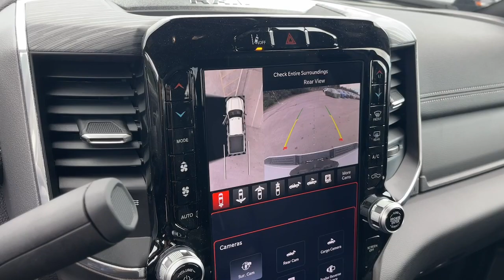2024 Ram 2500 Cerritos, Buena Park, Anaheim, Long Beach, Downey 2454031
Bright White Clearcoat New 2024 Ram 2500 Laramie available in 18803 Studebaker Road, Cerritos, California at Cerritos Dodge Chrysler Jeep Ram. Servicing the Cerritos, Buena Park, Anaheim, Long Beach, Downey, CA area.

Bright White Clearcoat 2024 Ram 2500 Laramie 4WD 6-Speed Automatic Cummins 6.7L I6 Turbodiesel
ENGINE: 6.7L I6 CUMMINS TURBO DIESEL -inc: Selective Catalytic Reduction (Urea) Dual 730 Amp Maintenance Free Batteries Cummins Turbo Diesel Badge Heavy Duty Engine Cooling Supplemental Heater 220 Amp Alternator Tow Hooks Diesel Exhaust Brake Front Bumper Sight Shields Capless Fuel Fill w/o Discriminator,MOPAR SPRAY IN BEDLINER,BRIGHT WHITE CLEARCOAT,BLACK LEATHER TRIM 40/20/40 BENCH SEAT,TOW TECHNOLOGY PLUS GROUP -inc: Trailer Reverse Steering Control Digital 3.0 Rear View Auto Dimming Mirror,CLUSTER 12 TFT COLOR DISPLAY,ADAPTIVE STEERING SYSTEM,NIGHT EDITION -inc: Tires: LT285/60R20E OWL On/Off Road Black Exterior Truck Badging Black Ram Head Tailgate Badge Wheels: 20 x 8.0 Black Painted Aluminum Black Wheel Center Hub Gloss Black Grille Billets/Accents Body Color Grille Surround Black Interior Accents Black Headlamp Bezels Sport Performance Hood Black Tail Lamp Bezels ParkSense Front/Rear Park Assist System,POWER SUNROOF,AUTO LEVEL REAR AIR SUSPENSION,BED UTILITY GROUP -inc: MOPAR Spray In Bedliner LED Bed Lighting MOPAR Deployable Bed Step,SAFETY GROUP -inc: Auto High Beam Headlamp Control Blind Spot & Cross Path Detection Rain Sensitive Windshield Wipers Adaptive Cruise Control w/Stop Adaptive Steering System Full Speed Forward Collision Warning Plus Lane Keep Assist,3.73 AXLE RATIO (STD),MANUFACTURERS STATEMENT OF ORIGIN,TOW HOOKS,DUAL ALTERNATORS RATED AT 440 AMPS -inc: 220 Amp Alternator,LARAMIE LEVEL B EQUIPMENT GROUP -inc: Blind Spot & Cross Path Detection LED Tail Lamps Power Adjustable Pedals w/Memory For Details Visit DriveUconnect.com For More Info Call Touchscreen Display Auto Power-Folding Mirrors Front LED Fog Lamps Mirror Running Lights Alexa Built-In Power Adjustable Convex Aux Mirrors Forward & Reverse Utility Lights Disassociated Touchscreen Display Remote Tailgate Release 17 Speaker harman/kardon Premium Sound Center Hub 2nd Row In Floor Storage Bins Rear Window Defroster Rain Sensitive Windshield Wipers Rear Power Sliding Window GPS Navigation Auto Dim Exterior Mirror SiriusXM w/360L Connected Travel & Traffic Services LED Reflector Headlamps Heated Second Row Seats Foam Bottle Insert (Door Trim Panel) Off-Road Information Pages Selectable Tire Fill Alert Trailer Tow Pages HD Radio Power Heated Fold Telescopic Mirrors w/Memory Exterior Mirrors w/Supplemental Signals Exterior Mirrors Courtesy Lamps Aut,AUXILIARY SWITCHES PREP,TRANSMISSION: 6-SPEED AUTOMATIC (68RFE),5TH WHEEL/GOOSENECK TOWING PREP GROUP,WHEELS: 20 X 8.0 BLACK PAINTED ALUMINUM -inc: Black Wheel Center Hub,220 AMP ALTERNATOR,BLIND SPOT & CROSS PATH DETECTION,CTR STOP LAMP W/CARGO VIEW CAMERA,TIRES: LT285/60R20E OWL ON/OFF ROAD,PROTECTION GROUP -inc: Transfer Case Skid Plate Shield Tow Hooks,TOWING TECHNOLOGY GROUP -inc: CTR Stop Lamp w/Cargo View Camera Surround View Camera System Trailer Reverse Guidance,TOW-MODE CAMERA (WIRED),PAINTED FLAT WHEEL-TO-WHEEL SIDE STEPS,FRONT LICENSE PLATE BRACKET,ANTI-SPIN DIFFERENTIAL REAR AXLE,QUICK ORDER PACKAGE 2HH LARAMIE -inc: Engine: 6.7L I6 Cummins Turbo Diesel Transmission: 6-Speed Automatic (68RFE),Four Wheel Drive,Tow Hitch,Power Steering,ABS,4-Wheel Disc Brakes,Brake Assist,Aluminum Wheels,Conventional Spare Tire,Integrated Turn Signal Mirrors,Power Mirror(s),Heated Mirrors,Rear Defrost,Intermittent Wipers,Variable Speed Intermittent Wipers,Privacy Glass,Power Door Locks,Daytime Running Lights,Automatic Headlights,AM/FM Stereo,Navigation System,Satellite Radio,Bluetooth Connection,HD Radio,Requires Subscription,Premium Sound System,MP3 Player,Steering Wheel Audio Controls,Auxiliary Audio Input,Premium Sound System,Heated Front Seat(s),Power Driver Seat,Power Passenger Seat,Adjustable Steering Wheel,Trip Computer,Power Windows,Driver Adjustable Lumbar,Passenger Adjustable Lumbar,Pass-Through Rear Seat,Rear Bench Seat,Leather Steering Wheel,Heated Steering Wheel,Keyless Entry,Power Door Locks,Keyless Entry,Power Door Locks,Keyless Start,Universal Garage Door Opener,Cruise Control,Climate Control,Multi-Zone A/C,A/C,Woodgrain Interior Trim,Leather Seats,Split Bench Seat,Premium Synthetic Seat